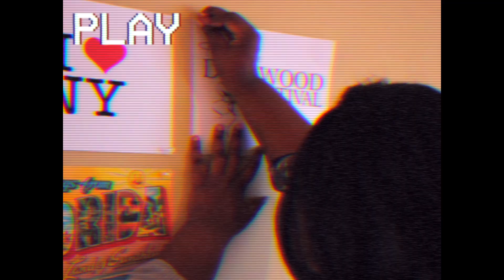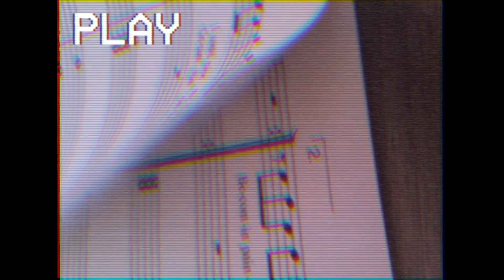A song for all the towns that broke my heart - Original Song || Gina Tharin ✧˖°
Heya guys, I wrote this song after I watched Ava Holtzman's video (below). The thing is, I don't really have *one* town. I've lived in a lot of different places, and they're all dear to my heart. So, I wrote a song for all of them. I really hope you guys like it. :)

LYRICS:

[VERSE 1]
Man, the air is cool
My first day of school
Pleated skirt and charcoal tights
Didn't really fit right
Girl with a curly mane
She asked me what's my name
Oh, I
I asked her why
Oh, if I knew
I was only passing through

Dogwoods and cardinals
Somehow this felt like home
Marching bands in the street
And who knew tea could be this sweet?
I never cared for red
But it's where I laid my head
I'd shout
I gotta get out
But I cried
'Cause it was flawed, but it was mine

[CHORUS]
Never had a chance to fall in love with you
But it's over, I guess
Now it's on to what's next
So, where next?

[VERSE 2]
Move on, and don't despair
Breathe in that mountain air
Lived here when I was young
But I still can't speak the tongue
Girl with a knack for keys
Oh, how she welcomed me
Oh, I
I wondered why
But I knew
I had found a friend for life

Downtown we got our kicks
I fell in love over Mezzo Mix
Nice kid with a winning smile
Turned out not to be my style
Still couldn't drive a car
But I learned to play guitar
Oh, I
I miss those times
But I knew
I would have to say goodbye

[CHORUS]

[BRIDGE]
Those mountains, they got drier
The desert stretched for miles
I found my hope in music
Begged it to stay a while
But when the time ran out
I moved on to rolling hills
Took some time to just be still
At least, I hope I will

[VERSE 3]
One day, I want to be
In a city by the sea
Melt through that famous freeze
With the girl who plays the keys
I know I could be wrong
But I think it's where I belong
Oh, I
I've got to try

They weren't part of my plan
But these towns made me who I am
I'd go back if I could
To every single neighborhood
Guess they can't all be home
But it's to them I owe my start
And they broke my heart
But I know
Way deep down, they're still my towns

[CHORUS]
In the end, I guess I fell in love with you
Now I'm wondering, where next
So, where next?

 °˖✧◝(⁰▿⁰)◜✧˖°